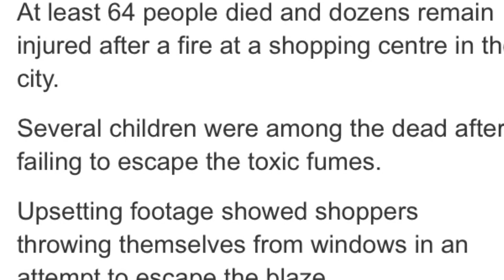Huge blaze engulfs Russia tower block - 200 evacuated from Grozny fire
Barcelona this evening after a High Court announced the temporary imprisonment of six pro-independence ministers. They have been accused of rebellion, sedition and misappropriation